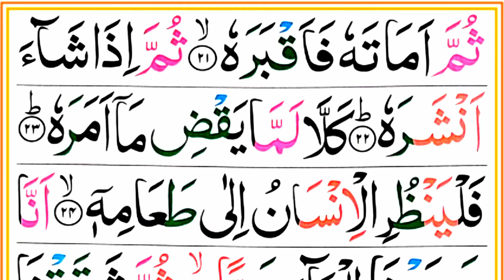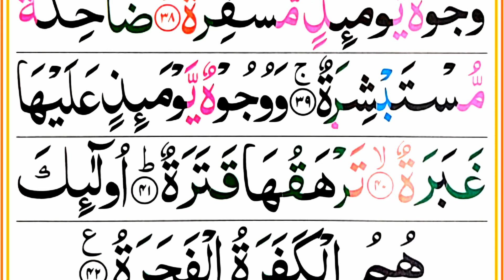Surah Al-abasa full | Quran Tilawat | heart touching Tilawat e Qur'an Pak | Qari Abdullah Khaled.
Surah Al-abasa full || Qari Abdullah Khaled || Tilawat Surah Al abasa